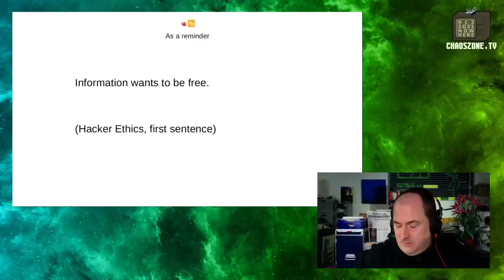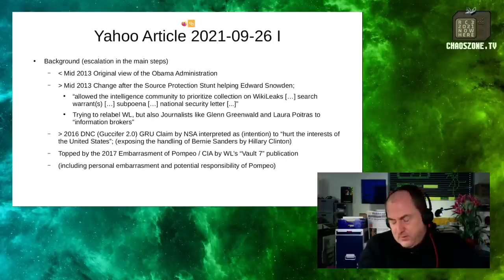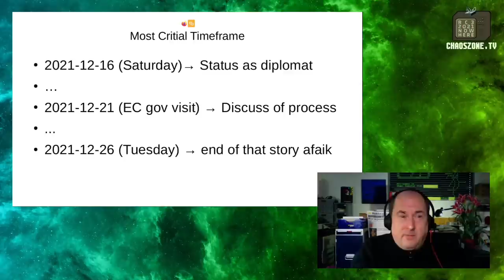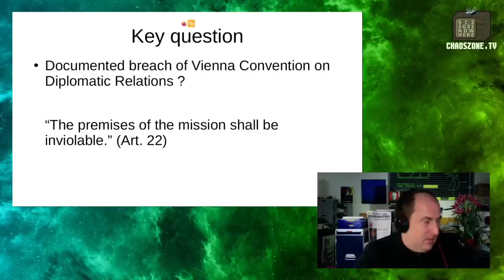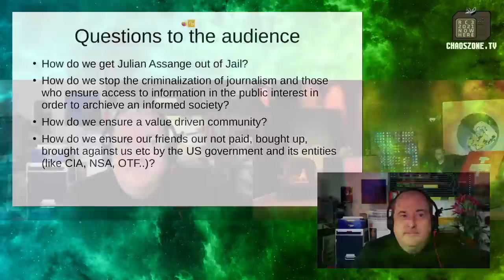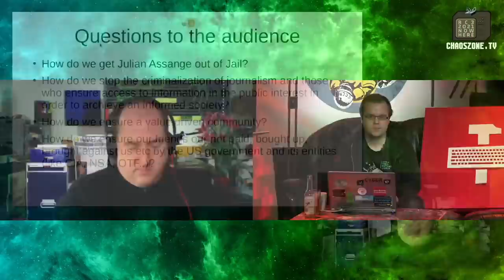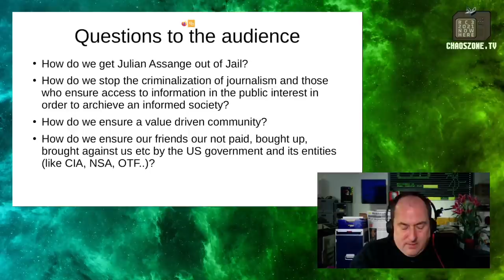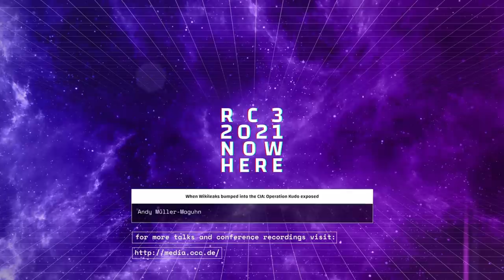When Wikileaks bumped into the CIA: Operation Kudo exposed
This talk is about the experience of the Wikileaks project when it bumped into a small problem with the CIA. While it builds up on my last years talk 'CIA vs. WL' I am now able to provide a detailed report about how the operations unfolded and what it triggered; with refreshing material from various sources.

Andy Mueller-Maguhn